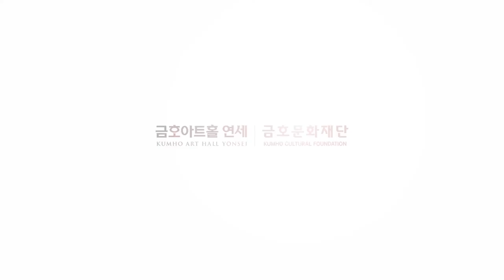Kerry Turner - Sonata for Horn and Piano op.13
Horn : Sergey Akomov Lee 이세르게이
Piano: Monjee Lee

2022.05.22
Seoul